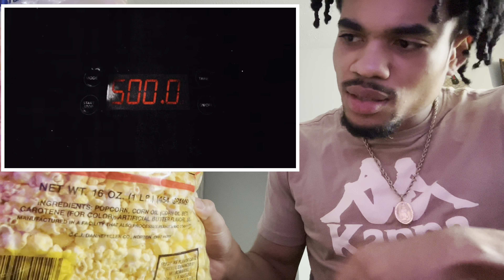500lbs - Lil Tecca (REACTION)❗️